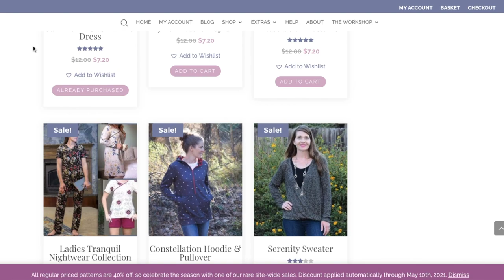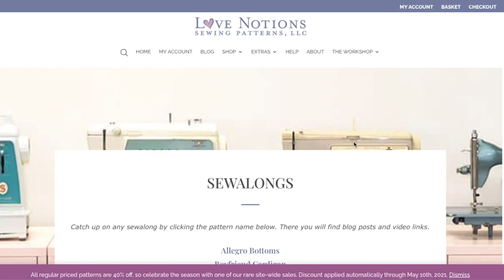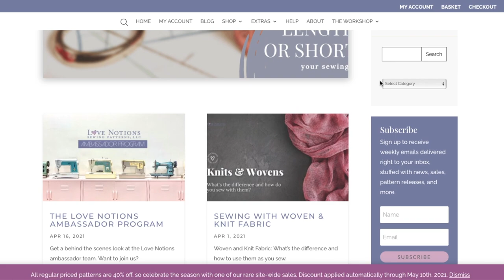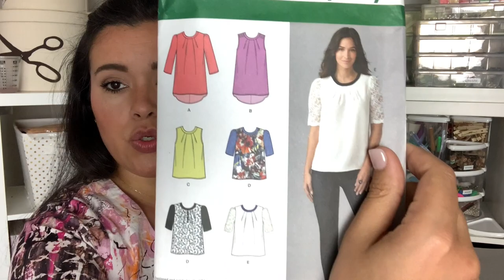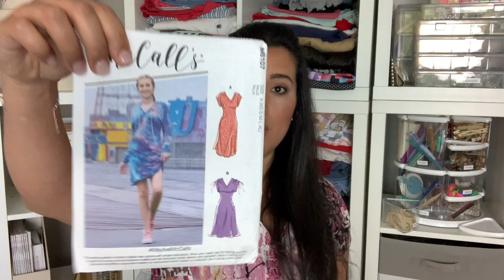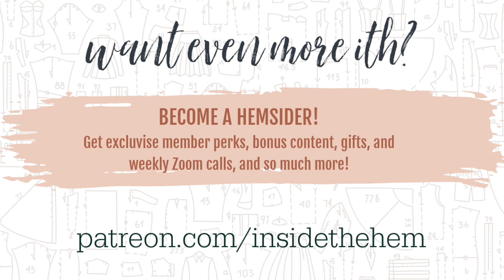May Sewing Plans | Everything I'll Be Sewing This Month!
Here's a look at all the plans I have for May! It's going to be a busy one!

Expires May 10th, 2021. No code needed. Be sure to pick up the Sunday Romper for Sew Together 21 and the Cadence Top & Dress for the Sew Expo Sew Along release!

My Q2 Sew-Along for New Look 6651 starts May 18th!
Want to use the same fabric as me? Lots of other colors!

Wearing:
Love Notions Cadence Dress

I hardly ever email, but I will from time to time when announcing a new product or venture!